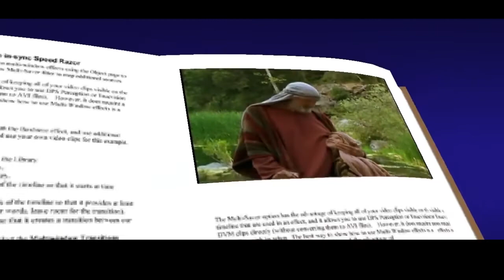Reflexión del santo evangelio según san Marcos 6,53-56 (L08/02/21)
Fray Alfredo Perales, OFM
Párroco de la Parroquia Santa Teresita del Niño Jesús (Tingo María)